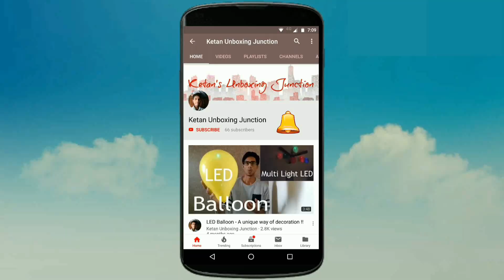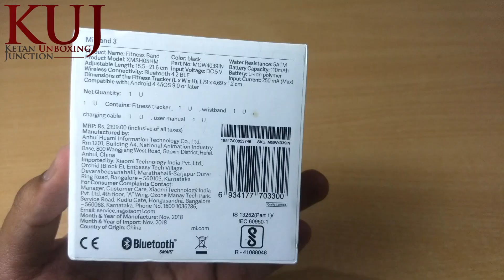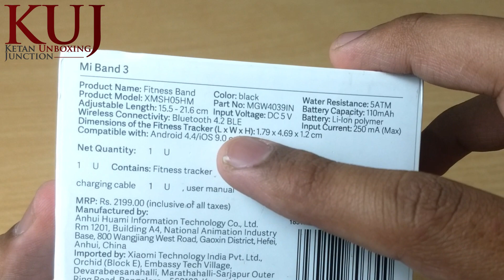Mi Band 3 Unboxing & First Look | Best Budget Fitness Tracker with awesome features 🔥🔥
Iss video mein aap dekh payenge Mi Band 3 ki unboxing, saath heii aap jaan payenge ki kaun se cool features ab aap dekh payenge iss band mein.
Mi Band 3 ko Best Budget Fitness Tracker isliye kaha jate hai kyoki iske jo features hai woh bahut heii shandar hai aur sath heii jis Price - Rs. 1,999 main yeh mil raha hai uske according worth buying product hai yeh.
Puri jankari paane ke liye video ko aanth tak jaroor dekhe.

👉 Mi Band 3
👉 Mi Band 3 Screen Protector
👉 Mi scale

👉More Mi Product Unboxing Videos by me :-

Topics Covered:-
Mi Band 3 unboxing in hindi
Mi band 3 features
What we get in the box along with mi band 3
Price of Mi Band 3
Mi Band 3 specification